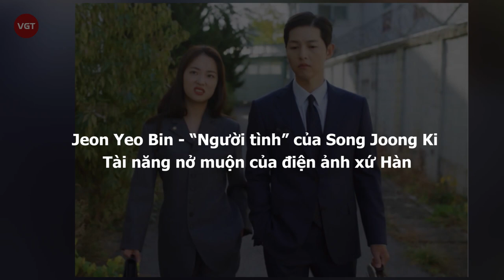Jeon Yeo Bin - “Người tình” của Song Joong Ki trong Vincenzo, tài năng nở muộn của điện ảnh xứ Hàn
Ngay từ những ngày đầu tiên công bố dự án Vincenzo, Jeon Yeo Bin đã nhanh chóng được cư dân mạng chú ý đến. Điều này có lẽ đã quá quen thuộc đối với bất kỳ mỹ nữ nào được sánh vai với các nam thần hạng A của màn ảnh Hàn Quốc. Thế nhưng việc "tình mới" của Song Joong Ki lần này lại là một gương mặt lạ lẫm và có phần khá kín tiếng trước đó khiến người xem thêm tò mò. Vậy rốt cuộc, Jeon Yeo Bin có điều gì đặt biệt mà có thể "lọt vào mắt xanh" của nam thần xứ Hàn cơ chứ?